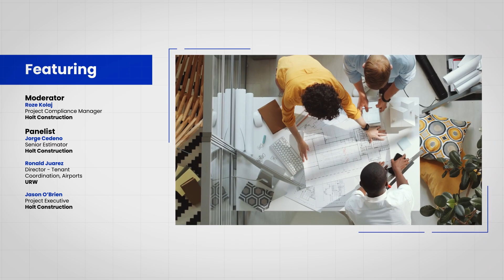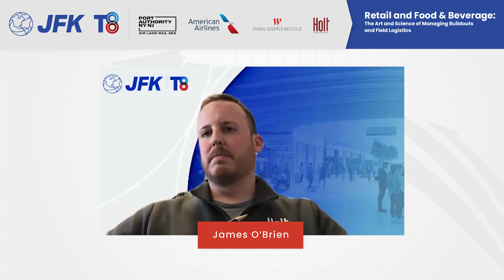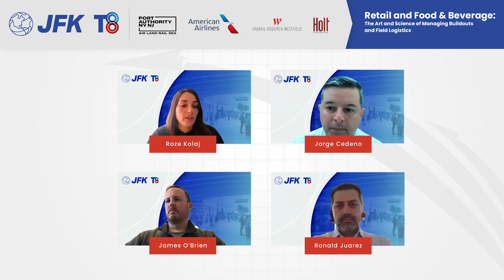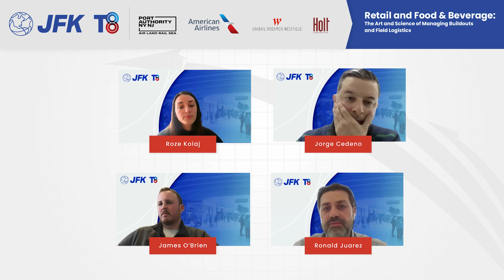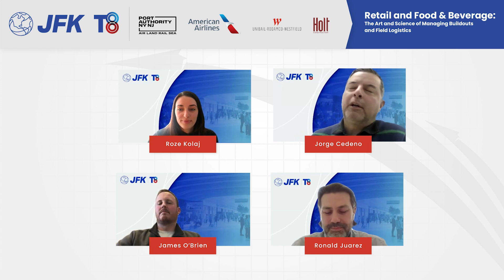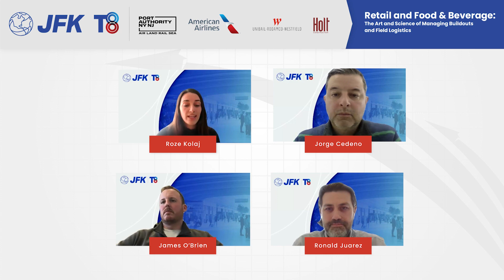Retail and Food & Beverage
We're committed to growing and supporting diversity, equity and inclusion, with a strong connection to our local Queens community. We're committed to working with small, local, minority and women-owned businesses and Airport Concessions Disadvantaged Business Enterprises (ACDBE) partners.

Be a part of the new JFK T8. We are creating more than 300 new concessions jobs and have immediate needs to help build and maintain the newly imagined terminal.  Through our partnerships, employees can work with our hospitality and concessions partners in delivering an elevated customer experience or leave your mark on T8 by joining the construction and services team.